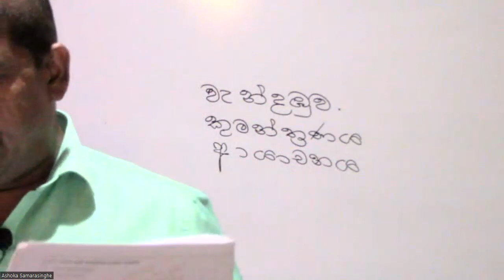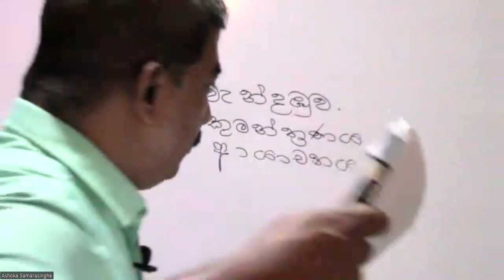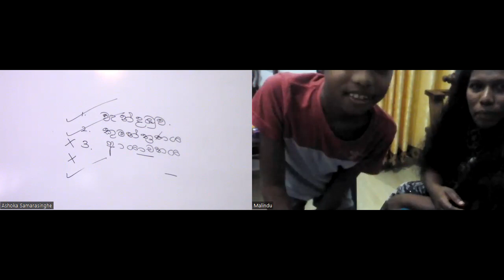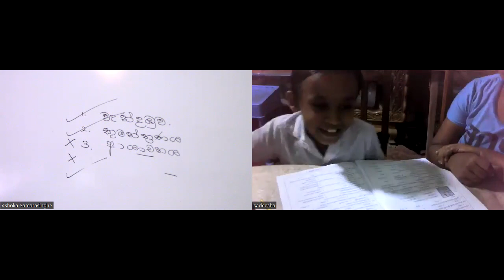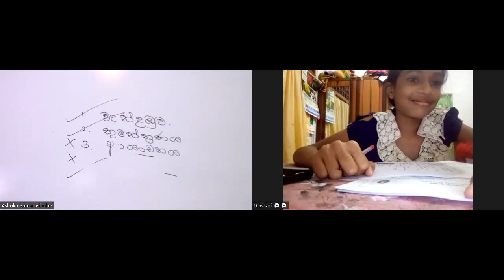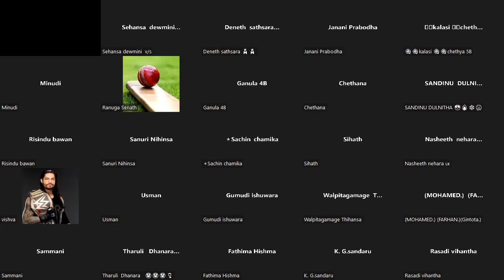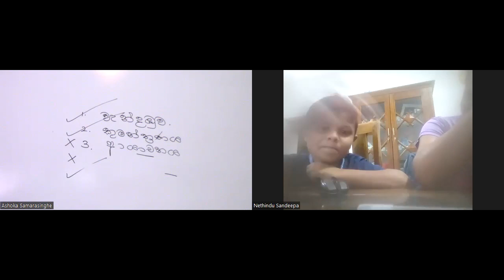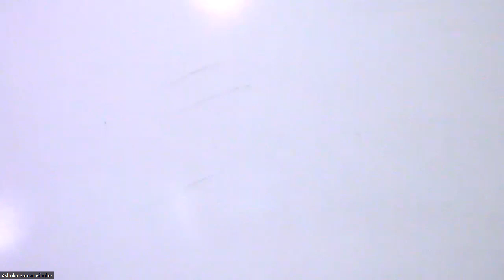5 ශ්‍රේණිය විශේෂ සම්මන්ත්‍රණය - Part 2